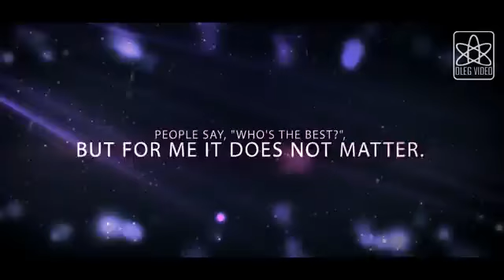cristiano ronaldo motivation